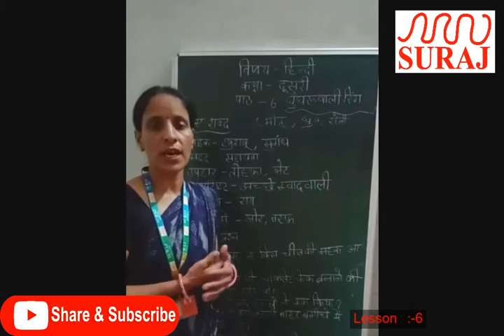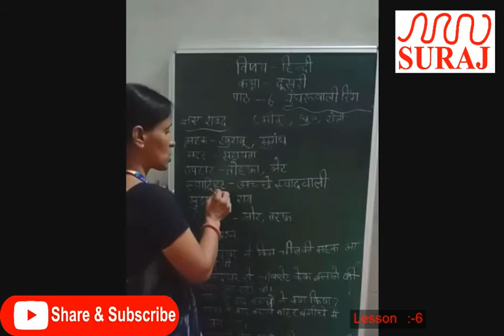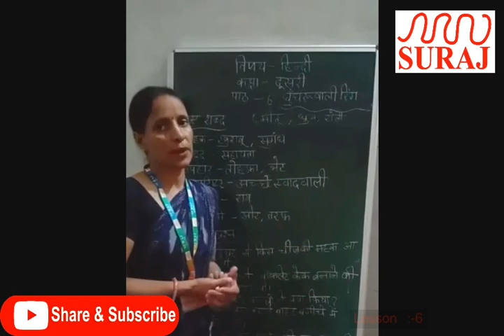SURAJ SCHOOL lClass 2nd Lesson 6 l SURAJ EDUCATION GROUP